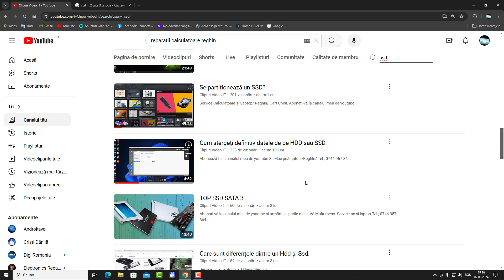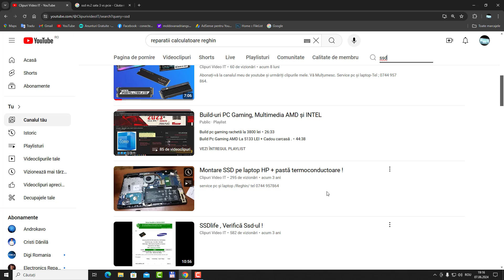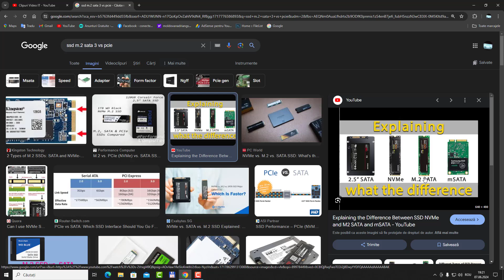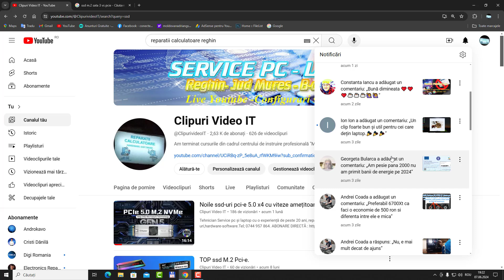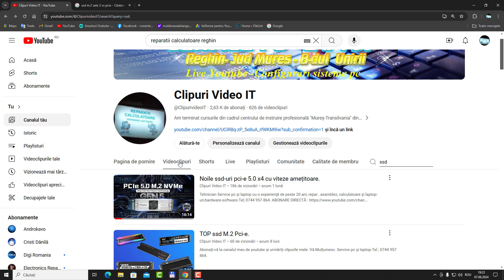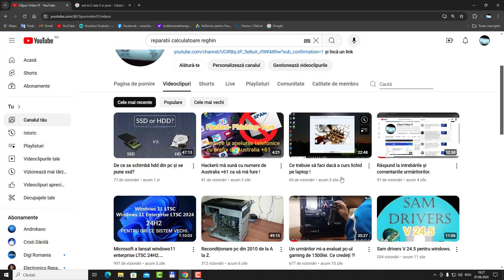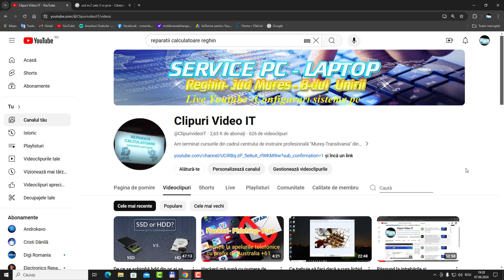Câte tipuri de ssd-uri sata există?!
Tehnician Service pc și laptop cu o experiență de peste 20 ani, repar , asamblez, calculatoare și laptop-uri,hardware-software.Tel; 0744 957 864.